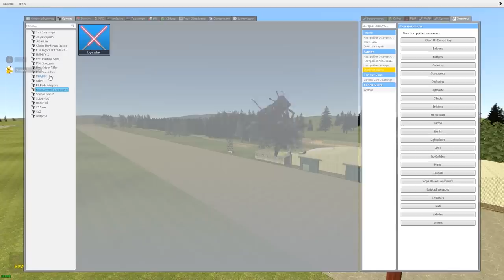КРУТЫЕ ПОСТРОЙКИ В ГАРРИС МОД ► Garry's Mod